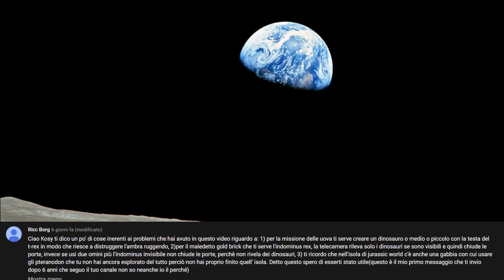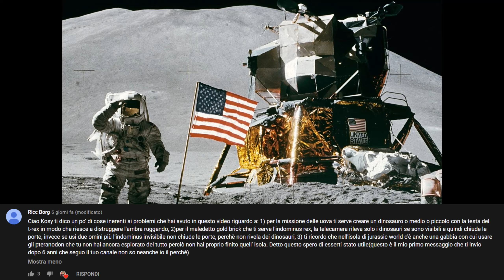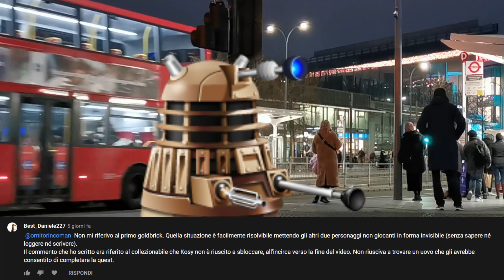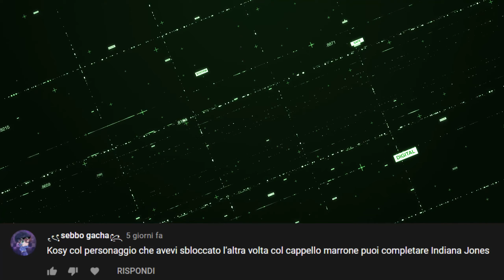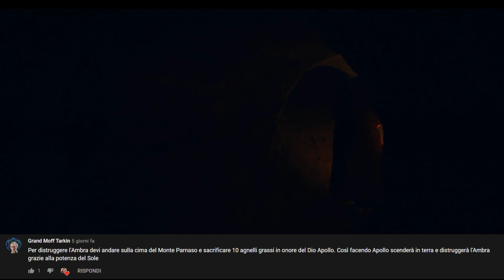SEGUO I VOSTRI CONSIGLI !! - Lego Jurassic World Gameplay ITA - Esplorazione #18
Isla Sorna.. Isla Nublar.. due isole. quattro open world. Siete pronti ad arricchirci e a trovare/comprare omini e a provare finalmente i dinosauri con mano?? Io sono pronto! Non vedo l'ora di scoprire tutti i ben che minimi segreti che si celano tra la ricca vegetazione. tutto questo insieme  a voi :D